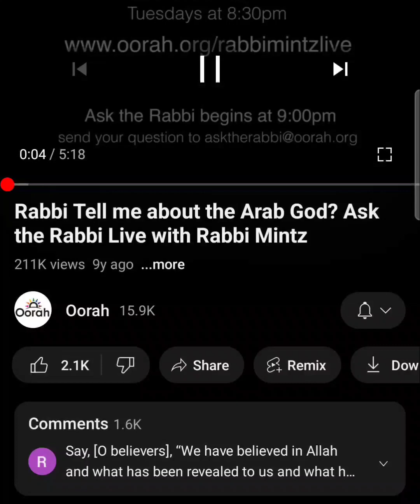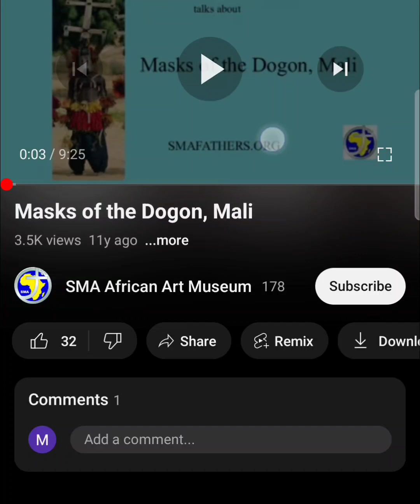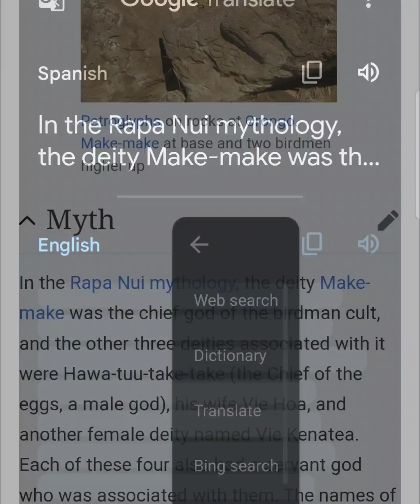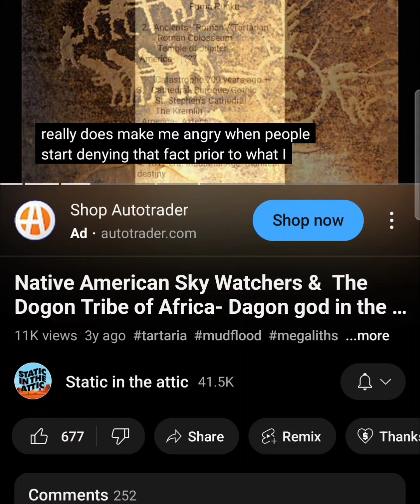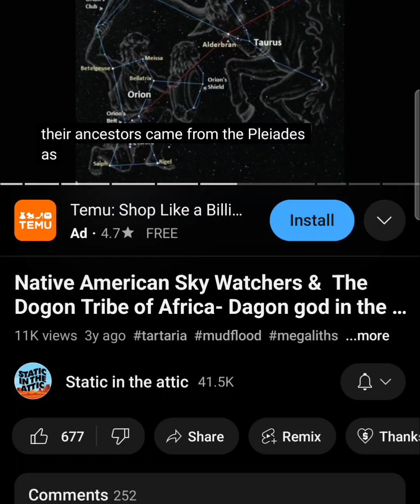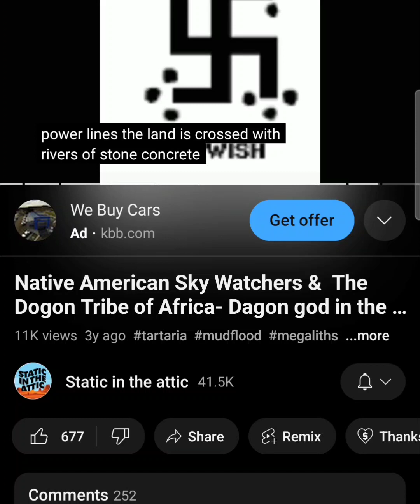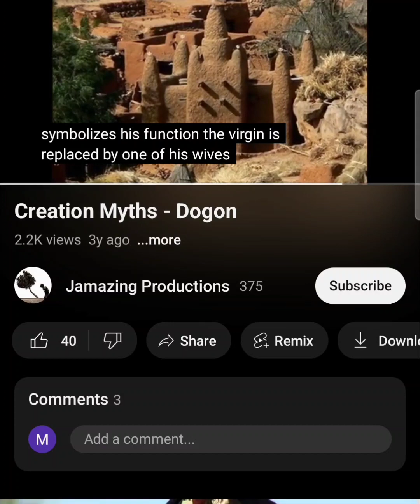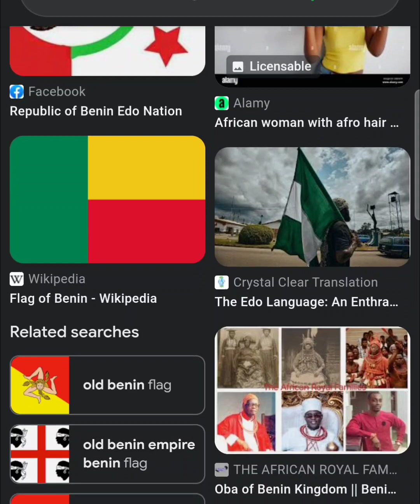It's Angel worship seraphim majestic beings with 6 wings, human hand or voice in attendance upon God